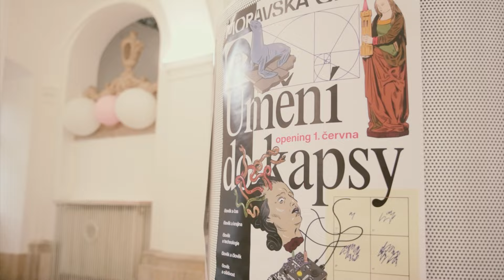Opening Místodržitelského paláce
Historická budova Místodržitelský palác od roku 2023 prochází rozsáhnou rekonstrukcí, která byla rozdělena do několika etap. První etapa se zaměřila na pravou část přízemí, Bookshop, výstavní prostory, nádvoří a vznikl nový bezbariérový vchod z ulice Běhounská.

Při této slavnostní příležitosti jsme přichystali novou stálou expozici Umění do kapsy

Podívejte se, jak celý opening probíhal!

Video: Sofie Zbořilová